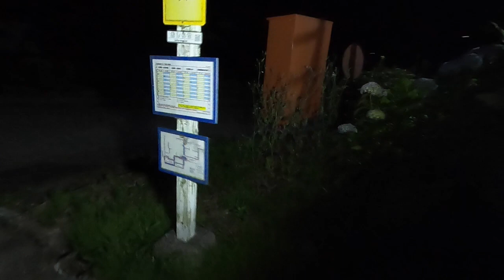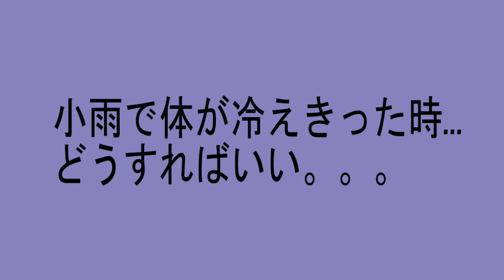【神崎郡】神河町日本一のあじさいの里🐸🐸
6月梅雨の時期と言えば. 【あじさい】ですよね( •̀ ω •́ )✧
チョロッとじゃ物足りない...神河町あじさいの里へ行かれてみてはいかがですか🚗🚗
美しい地域づくりの一環として【日本一のあじさいの里づくり】に取り組んでいます(☆▽☆)
多くは語らない...ずっら～って感じです🥰🥰🥰🥰
ヨーデルの森が近隣にあります🐶🐶
動物とのふれあい体験/バーベキュー等(≧∇≦)ﾉ
楽しめる施設で満喫後、あじさいで季節を感じてみてはいかがですか🌈🌈

＃【神崎郡】神河町あじさいの里
〒679-2431
兵庫県神崎郡神河町猪篠
24時間観覧できますよ